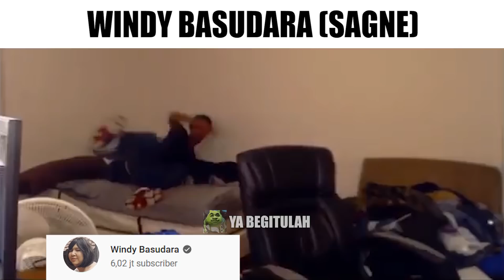Bocil Kematian "Ketika Windah Basudara" VS "Ketika Windy Basudara"